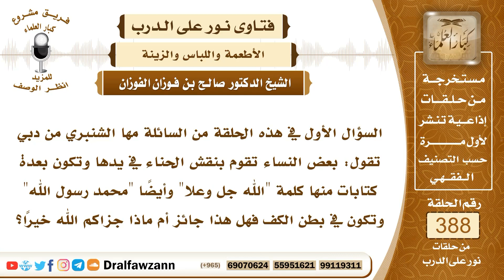بعض النساء تقوم بنقش الحناء في يدها و تكون بعدة كتابات منها كلمة الله جلا و علا | صالح الفوزان